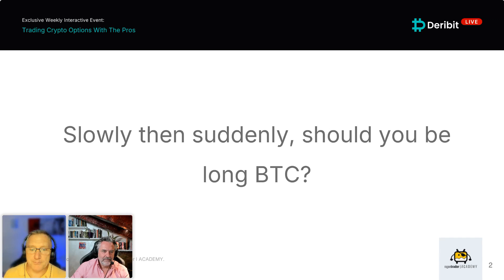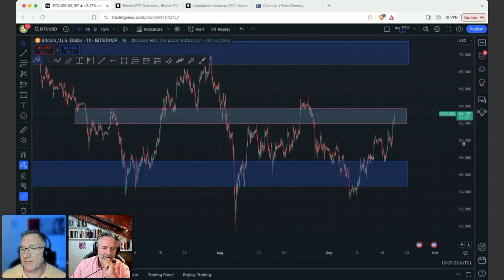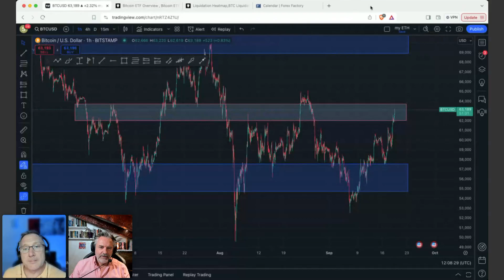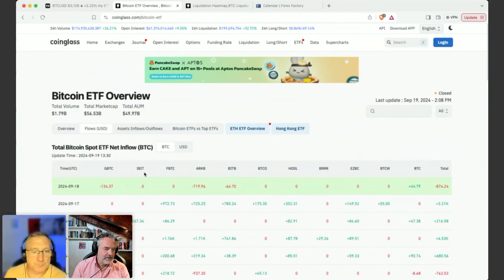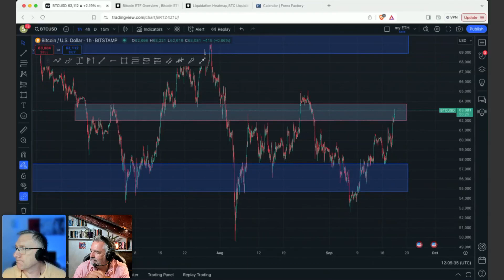Episode 69: Slowly then suddenly. Should you be long BTC?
The past is riddled with world and industry changing scenarios.

The curious thing is that these often occur slowly, then suddenly, catching people off guard.

This can result in fortunes being lost and opportunities missed.

Is the current BTC price action a candidate for a “slowly, then suddenly” parabolic move up?

Let’s discuss this on the next Deribit Live.